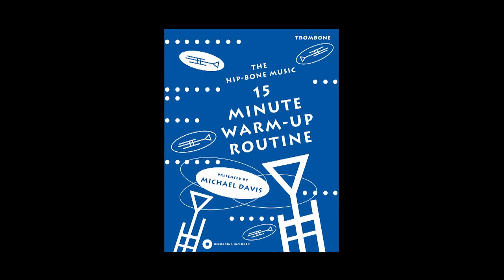Bone2Pick: Marcus Rojas Interview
Bone2pick heads back to school with an exhilarating sit down featuring one of the best all-around tuba players in the history of the instrument, Mr. Marcus Rojas.
Marcus has added his distinctive tuba sound to every conceivable style of music including performances and recordings with the Metropolitan Opera, Yo Yo Ma, Lester Bowie’s Brass Fantasy, Michael Jackson, the Art Ensemble of Chicago, Paul Simon, Sting, Dave Douglas, George Russell, Gil Evans, Wayne Shorter, New York City Ballet, to name but a few.
He has over 60 motion picture soundtracks to his credit, as well as countless jingles and dozens of Broadway shows. He is an avid proponent of contemporary classical and improved music and is currently on faculty at the Berklee College of Music, Boston Conservatory and the New School. Enjoy!